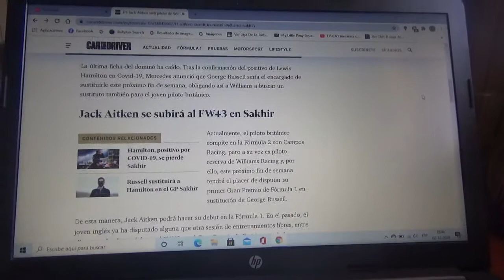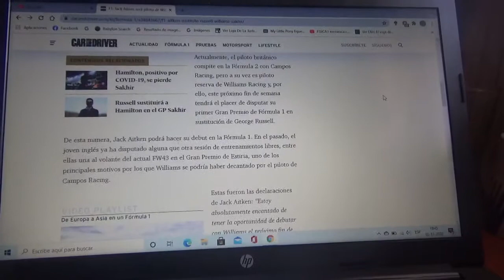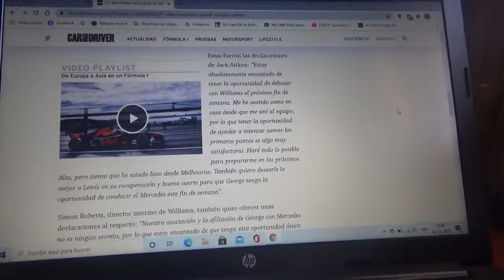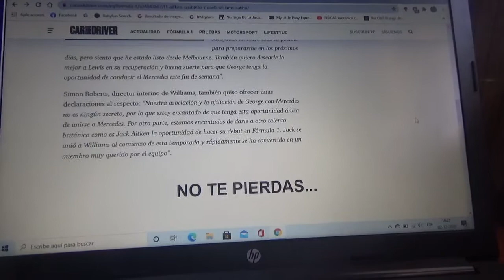Jack Aitken será sustituto de George Russell en el GP de Sakhir de F1 en Williams Racing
Esto debido a que Russell tomará el lugar de Lewis Hamilton quien dio positivo a Covid19 y además este Gran Premio de Sakhir será el debut del también inglés Jack Aitken